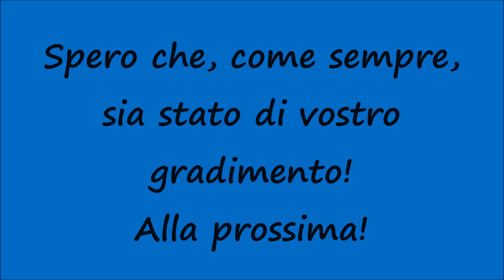2 Giugno 1946-2022 Festa della Repubblica 2022 - Passaggio Volontari Croce Rossa Italiana (CRI)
2 Giugno 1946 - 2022: 76° Anniversario Festa della Repubblica Italiana 2022.
Un saluto a tutti voi, miei carissimi amici e "followers" di Youtube e buona Festa della Repubblica! Passaggio dei Volontari della Croce Rossa Italiana (CRI). Direttamente dai Fori Imperiali e dall'Altare della Patria di Roma i momenti più belli riguardanti questa bellissima manifestazione giunta alla 76esima edizione. Nel video in questione possiamo vedere l'esibizione della Pattuglia Acrobatica Nazionale (PAN) delle Frecce Tricolori sorvolare l'altare della patria mentre viene eseguito il Silenzio Militare Italiano (d'ordinanza), il passaggio della Fanfara dei Bersaglieri con il consueto passo di corsa, il Presidente della Repubblica Sergio Mattarella che arriva a Piazza Venezia per la deposizione della corona al milite ignoto atteso dalle più alte cariche dello stato tra i quali il Presidente del Consiglio dei Ministri Mario Draghi, della Camera dei Deputati Roberto Fico e del Senato della Repubblica Maria Elisabetta Alberti Casellati, possiamo sentire inoltre l'inno nazionale "Fratelli d'Italia" recitato dai cittadini presenti alla parata, lo schieramento di un gruppo di varie rappresentanze delle Forze Armate e dell'Ordine (Polizia, Carabinieri, Guardia di Finanza, Esercito, Marina Militare, Polizia Penitenziaria) oltre che dai Vigili del Fuoco, Guardia Costiera, il Presidente della Repubblica che se ne va sulla storica Lancia Flaminia scortato da un nutrito numero di vetture e dei Motociclisti con Moto Guzzi storiche e divisa storica e infine il Ministro dell'Interno Matteo Salvini che saluta i cittadini presenti alla manifestazione.